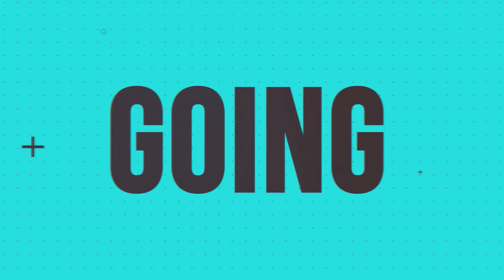PENUMPANG TERIAK...!! AKSI TEMPEL 5CM SEPERTI ALFARRUQ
PENUMPANG SAMPE TERIAK..!!! Aksi tempel 5cm sepeti Alfarruq alias Mr. Gaplek yang memang sudah terkenal di kalangan bismania, jangan ditiru ya kawan...

Masih ingat dengan video tempel 5cm nya Artis Cipali Alfarruq alias Mr. Gaplek dengan Bis Setia Negara yang sempat viral beberapa waktu yang lalu? Ketika bis yang saya naiki mendadak nempel Tronton Gunung Harta saya tiba-tiba ingat dengan sosok Mr. Gaplek Artis Cipali yang legendaris tersebut.

Mohon untuk tidak meniru aksi tersebut karena sangat berbahaya, cukup Mr. Gaplek Sang Artis Cipali dengan bis Setia Negara "Alfarruq" saja yang melakukannya.

Yuk Langsung saja tonton video Aksi Tempel Mirip Alfarruq alias Mr. Gaplek ini Hingga Tuntas Yaa...

Lokasi : Tol Trans Jawa